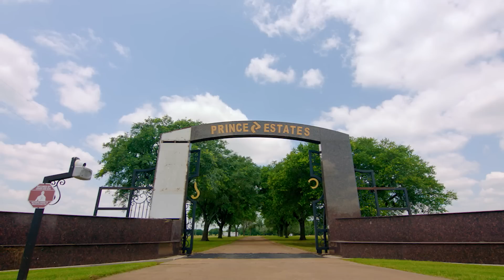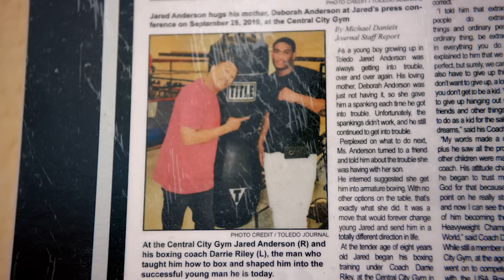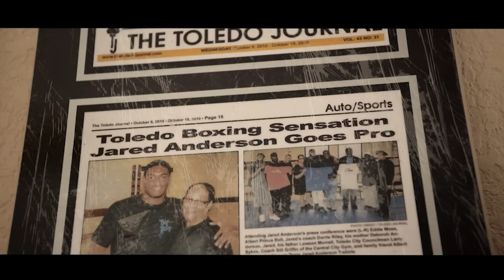Roy Jones Jr. Provides Wisdom to Jared Anderson The Next Great Heavyweight | RELENTLESS FULL EPISODE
Next up for Top Rank Boxing, The homecoming for heavyweight sensation Jared “The Real Big Baby” Anderson is still on, but the man in the opposing corner has changed. After undefeated Kazakh contender Zhan Kossobutskiy was forced to withdraw due to a delay in obtaining his visa, former world champion “Prince” Charles Martin has stepped up to face Anderson on Saturday, July 1 at the Huntington Center in Toledo, Ohio.

AndersonMartin and a 10-round heavyweight co-feature between unbeaten punchers Arslanbek Makhmudov and Nigeria’s Raphael Akpejiori will be broadcast live on ESPN, ESPN Deportes and ESPN+ at 10 p.m. ET/7 p.m. PT.